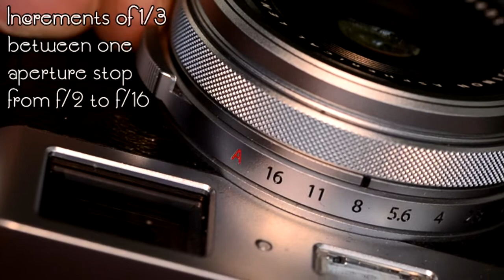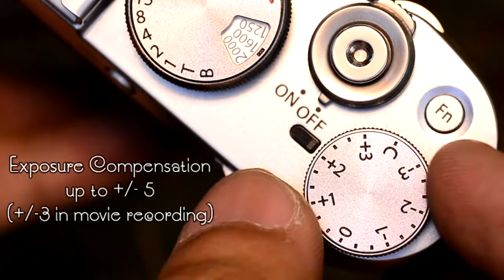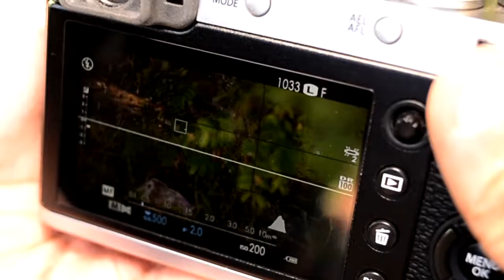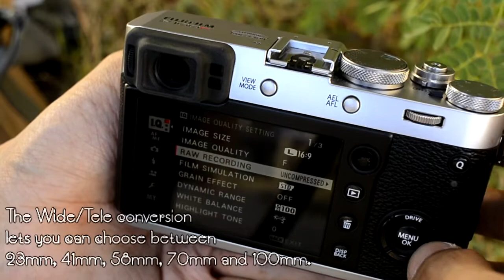FUJIFILM X100F (2017): Quick Impressions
FUJIFILM X100F
Announced February 2017
Sensor: 24 megapixel X-Trans CMOS III

Shutter Speed
Up to 1/4000 (Mechanical Shutter)
Up to 1/32000 (Electrical Shutter)

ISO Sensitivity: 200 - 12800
Extended = ISO 100, 25600, 51200

Fixed Lens: FUJINON Super EBC 23mm f/2
Digitally convertible to 23/41/58/70/100mm

Optical Formula: 8 elements, 6 groups (1 aspherical)
Aperture Range: f/2 - f/16

Video Recording:
FHD @ 60/50/30/25/24p
HD @ 60/50/30/25/24p

Power Source: NP-W126S

Other Features:
Built-in ND Filter
Hybrid Optical/Electronic viewfinder
Joystick for setting AF point
Film Simulation 'ACROS'